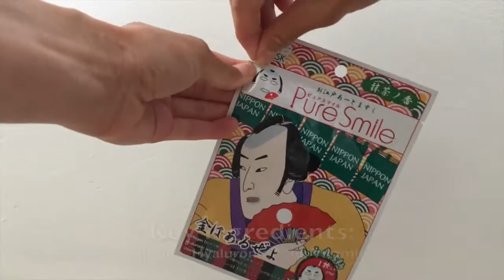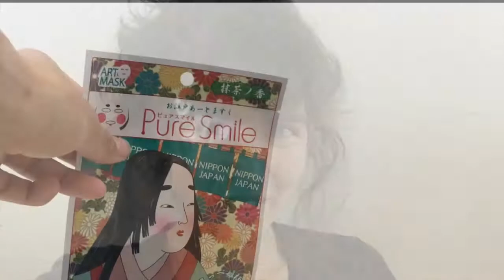Pure Smile Edo Art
Let's get hydrated!
Trying on these Pure Smile sheet mask in Edo style !!
So excited and hope you guys like it too :D